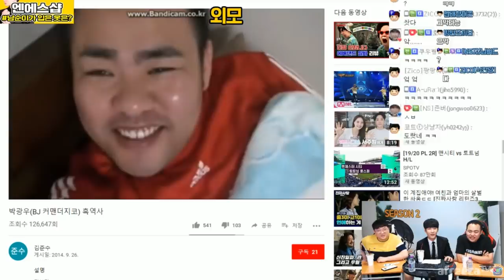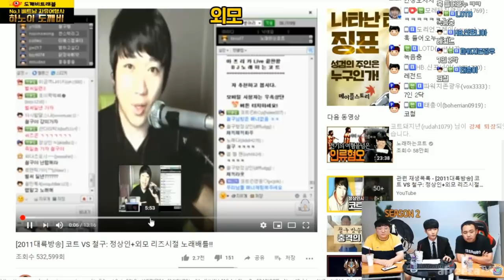코트X남순X지코 드디어 만났다! 거침없는 토크쇼 (외나무다리 1부) [노래하는코트]